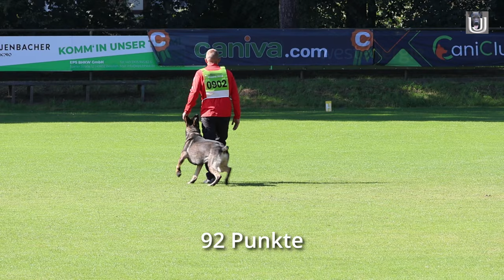Christian Mayer-Oelrich mit dem Rüden Azeem von der Mittelbacher Heide in der Unterordnung 92 Punkte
SV BSP 2023 in Meppen